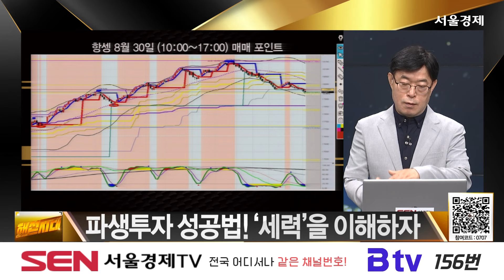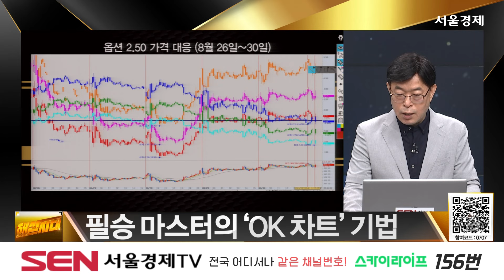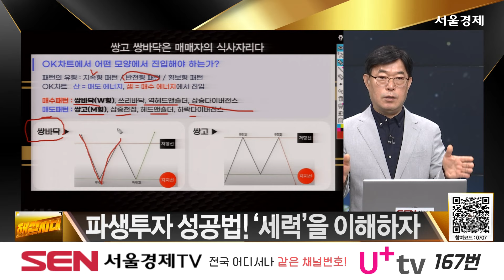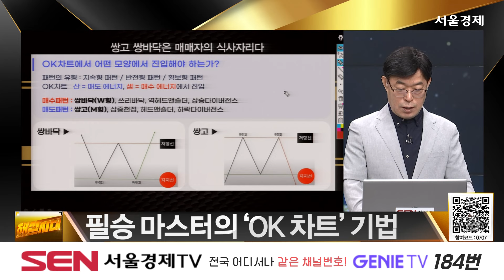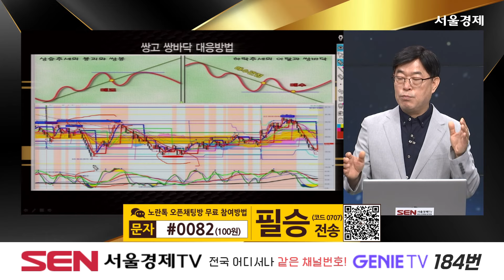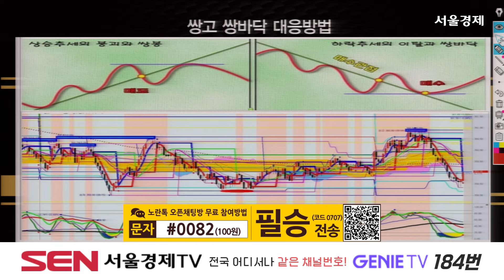[해외선물] OK 세력차트 '파생 비책'│ 해외선물, 미증시, 투자, 강의, 차트, 파생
OK 세력차트 '파생 비책'

자세한 내용은 필승 마스터의 [해선시대] 영상을 통해 확인하시기 바랍니다.